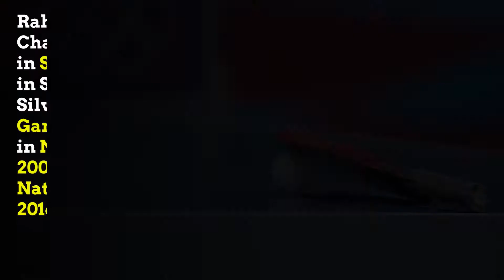Proud Pakistan | The Pakistani Table Tennis Legend | Raheela Kashif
A strong-willed woman, Raheela Kashif, who despite not having enough facilities fulfilled her dream of playing badminton international level. She has brought many medals to Pakistan in her career of 28 years and is currently dedicated to providing coaching and facilities to everyone passionate about Badminton.
Raheela Kashif Satti

Raheela Kashif is a proud Pakistani who has achieved much in her life. In this exclusive interview, she shares her story, from growing up in a poor village to becoming one of the greatest table tennis players in the world. Hear about her journey and how she became one of the most successful Pakistani athletes of all time.

1. A woman Raheela Kashif Satti who’s been bringing recognition and success to Pakistan for  28 years now.
2. She has been a master in Tabel tennis for more than 28 years.
3. Raheela(Proud Pakistan ) started her table tennis career when she was 13 years old and had been doing a remarkable job since then.
4. She has represented Pakistan internationally on various platforms.
5. Belonging to the Rawalpindi district, Raheela was not blessed with many facilities to polish her skills yet she embraced what she had and stood up in the crowd.
6. Raheela and her sister NailaAnjum ruled at the National table tennis horizon for a decade during the 1990s.
7. They went to play in the Tokyo championship, Japan.
8. This duo made a remarkable appearance in Asian Games.
9. Raheela is 3 Times National Champion, Silver Medalist in SAF Games 2004, Bronze in SAF Games Sri Lanka, Silver Medalist in SAF Games 2016, 4 Gold Medals in National Championship 2000, and 3 Gold Medals in National Championship 2016.
10. Since Raheela was deprived of all the basic facilities to polish her skills, she decided to help others so they might not face these challenges.
11. She introduced an indoor table tennis facility as Islamabad Table Tennis Training Club in Islamabad
12. This enables beginners with learning the sport and develop ultimate skills in the game enabling them to perform at the National Level.
13. Raheela (The Pakistani Table Tennis Legend) is indeed the pride of Pakistan who has brought home many medals over 28  years.
14. Her enthusiasm and dedication to the sport are worth admiring.